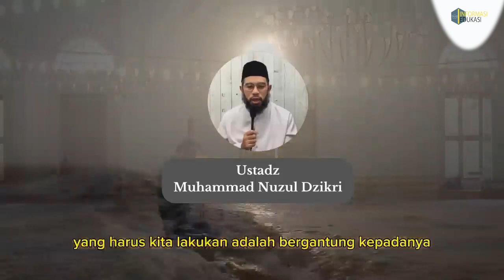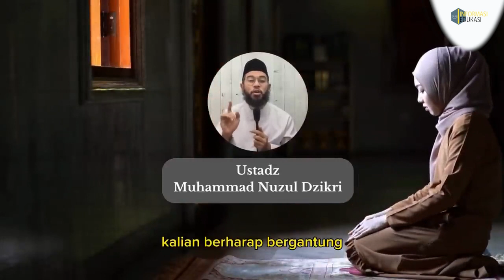Do'a Ketika Terasa Sulit